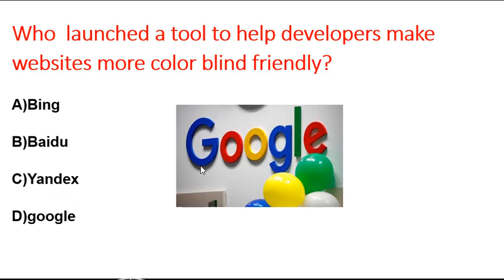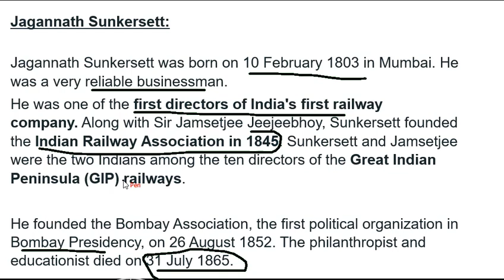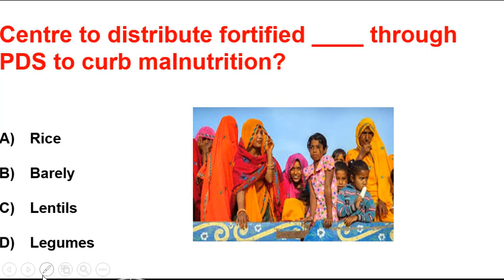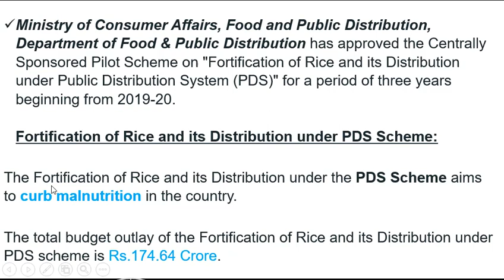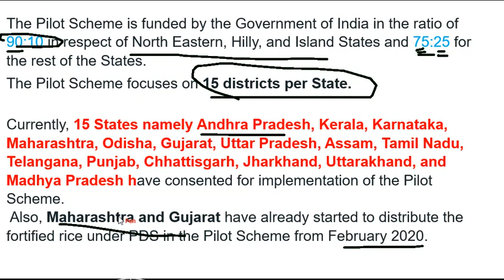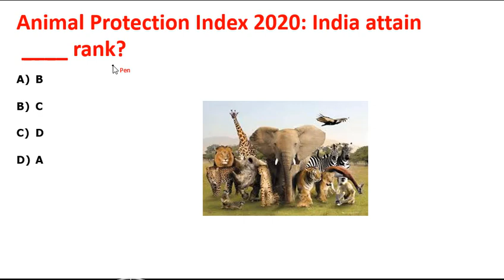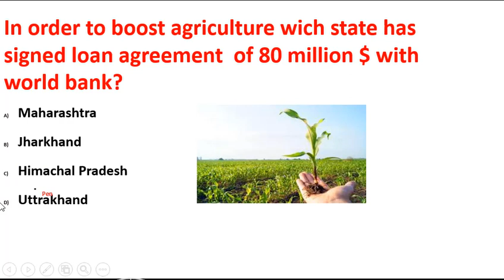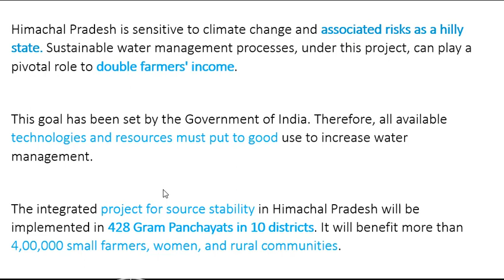13th March Current Affairs 2020 | BANK EXAMS | UPSC | RBI | SSC in HINDI by Timely Current Affairs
In this session, we discussed 13 March Current Affairs in our daily current affairs.